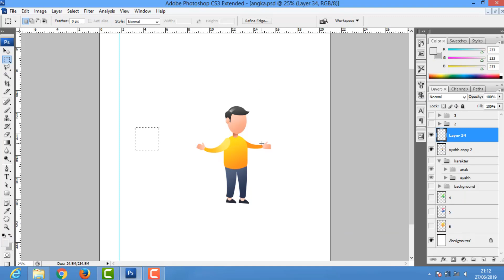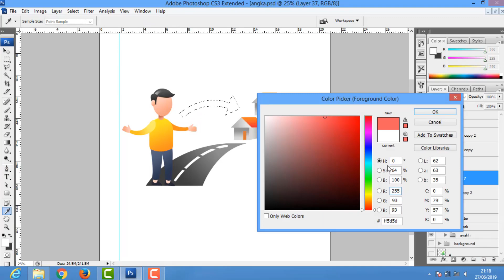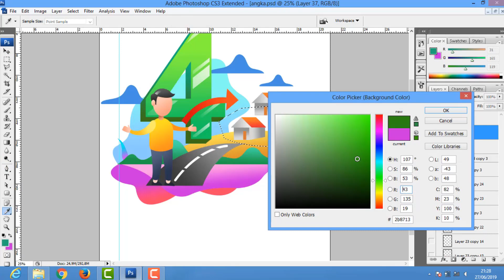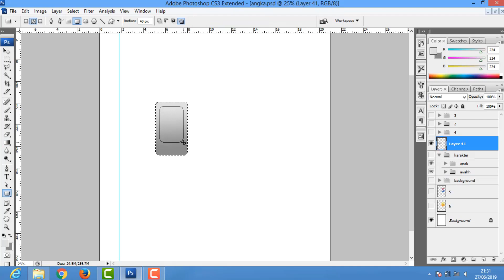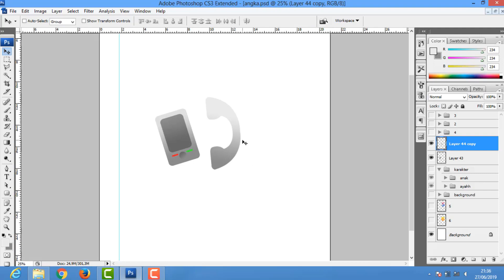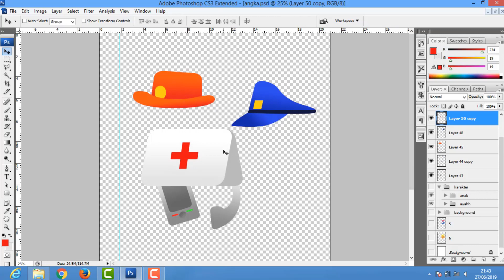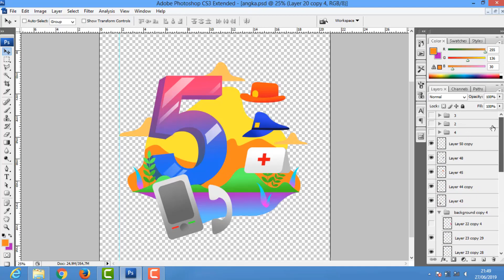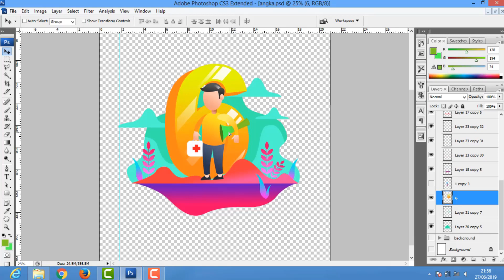#4 Membuat Poster Flat Design dengan Photoshop; Karakter 4, 5 dan 6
Berjumpa lagi di Chanel Pen Tool.
Kali ini saya akan menunjukkan proses pembuatan karakter flat design untuk desain poster dengan menggunakan software Photoshop dengan durasi singkat karena videonya dipersingkat, akan tetapi tetap terlihat jelas proses atau step by step dalam pembuatannya.

Bagi teman-teman yang ingin request gambar, tokoh, dan karakter yang lain, silakan request di kolom komentar.. oke